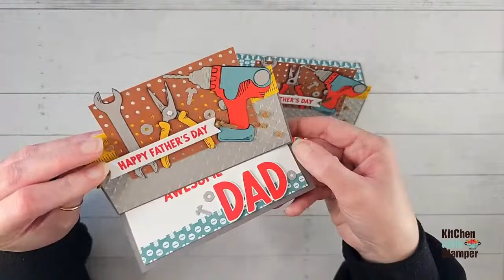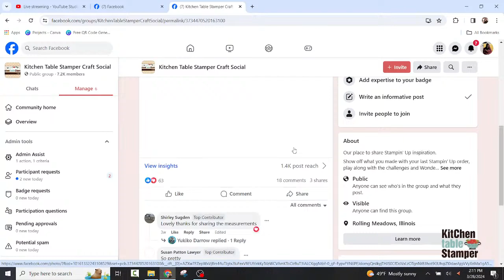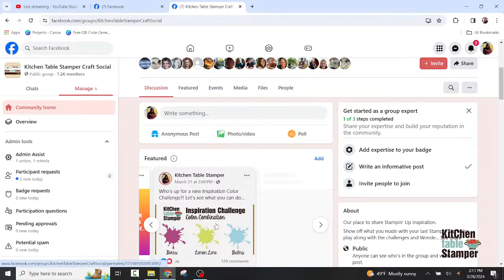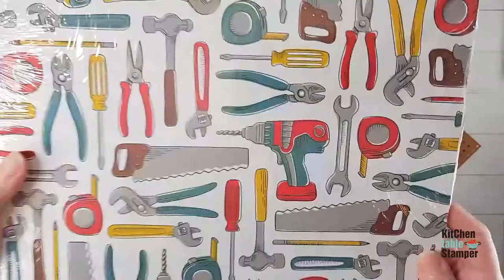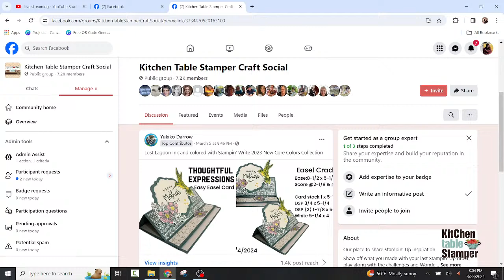How to make Yukiko Darrow's Easy Easel Card + Card Club Sneak Peek with Kitchen Table Stamper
Stampin' Up! US Demonstrator Marisa Alvarez shares how to make Yukiko Darrow's Easy Easel Card + Card Club Sneak Peek with Kitchen Table Stamper

Join my team of kitchenettes and receive a 20% plus discount on your orders. When you join it's only $99 and you get to choose up to $125 worth of product to get you started!

Trusty Toolbox 12" X 12" (30.5 X 30.5 Cm) Designer Series Paper [162978] - Price: $0.00